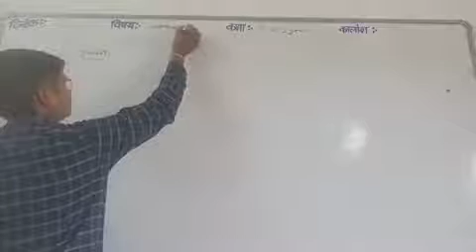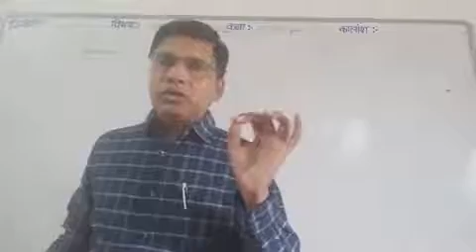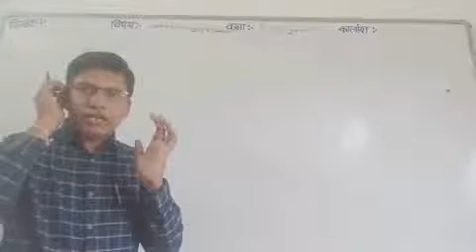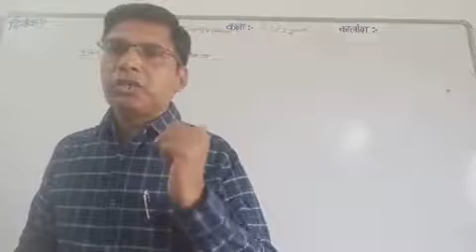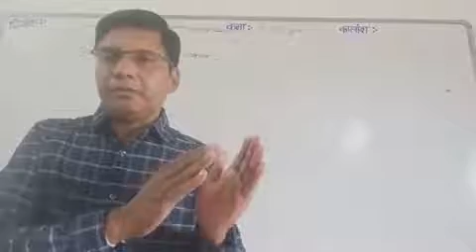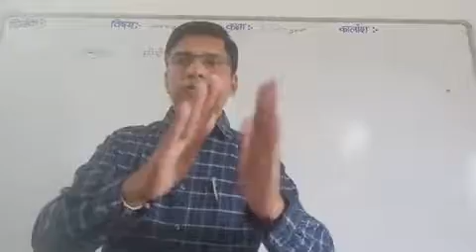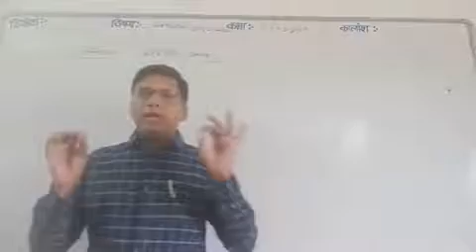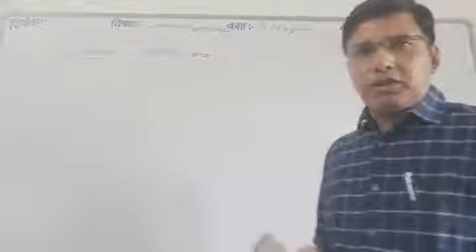30.06.2021,B.Ed1year, Childhood and Growing up